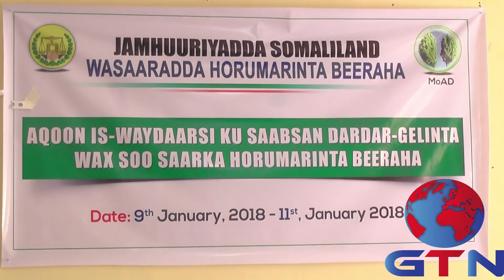GTN TV: WARKA MADAXWEYNE KU XIGEYNKA SOMALILAND OO U SOO XIDHAY KULAN WASAARAD BEERAHA